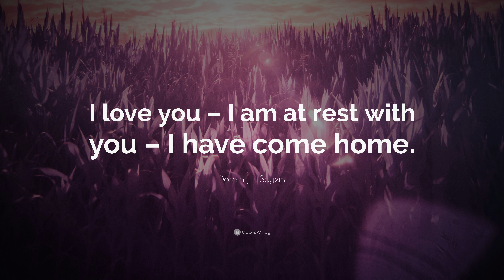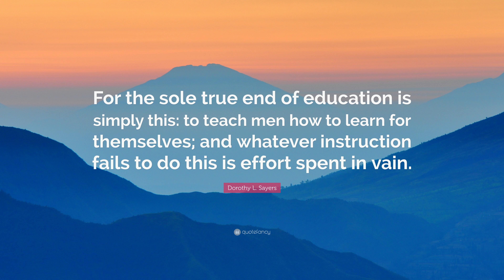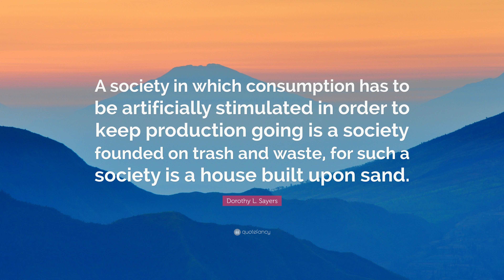TOP 20 Dorothy L. Sayers Quotes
“The only Christian work is good work, well done.”
— Dorothy L. Sayers (00:00)

“Learning and literature have a way of outlasting the civilization that made them.”
— Dorothy L. Sayers (00:07)

“A facility for quotation covers the absence of original thought.”
— Dorothy L. Sayers (00:14)

“Here be dragons to be slain, here be rich rewards to gain; If we perish in the seeking, why, how small a thing is death!”
— Dorothy L. Sayers (00:21)

“None of us feels the true love of God till we realize how wicked we are. But you can’t teach people that – they have to learn by experience.”
— Dorothy L. Sayers (00:28)

“I love you – I am at rest with you – I have come home.”
— Dorothy L. Sayers (00:35)

“God wastes nothing – not even sin. The soul that has struggled and come through is enriched by it’s experiences, and Grace does not merely blot out the evil past but in the most literal sense “makes it good.””
— Dorothy L. Sayers (00:42)

“To know one’s own limitations is the hallmark of competence.”
— Dorothy L. Sayers (00:49)

“The great advantage about telling the truth is that nobody ever believes it.”
— Dorothy L. Sayers (00:56)

“Advertise, or go under.”
— Dorothy L. Sayers (01:03)

“If men will not understand the meaning of judgement, they will never come to understand the meaning of grace.”
— Dorothy L. Sayers (01:10)

“Forgiveness is the one unpardonable sin.”
— Dorothy L. Sayers (01:17)

“I can’t think why fancy religions should have such a ghastly effect on one’s grammar. It’s a kind of intellectual rot that sets in, I’m afraid.”
— Dorothy L. Sayers (01:24)

“Wherever you find a great man, you will find a great mother or a great wife standing behind him – or so they used to say. It would be interesting to know how many great women have had great fathers and husbands behind them.”
— Dorothy L. Sayers (01:31)

“For the sole true end of education is simply this: to teach men how to learn for themselves; and whatever instruction fails to do this is effort spent in vain.”
— Dorothy L. Sayers (01:38)

“What? Sunday morning in an English family and no sausages? God bless my soul, what’s the world coming to, eh?”
— Dorothy L. Sayers (01:45)

“Time and trouble will tame an advanced young woman, but an advanced old woman is uncontrollable by any earthly force.”
— Dorothy L. Sayers (01:52)

“How fleeting are all human passions compared with the massive continuity of ducks.”
— Dorothy L. Sayers (01:59)

“A society in which consumption has to be artificially stimulated in order to keep production going is a society founded on trash and waste, for such a society is a house built upon sand.”
— Dorothy L. Sayers (02:06)

“We are much too much inclined in these days to divide people into permanent categories, forgetting that a category only exists for its special purpose and must be forgotten as soon as that purpose is served.”
— Dorothy L. Sayers (02:13)